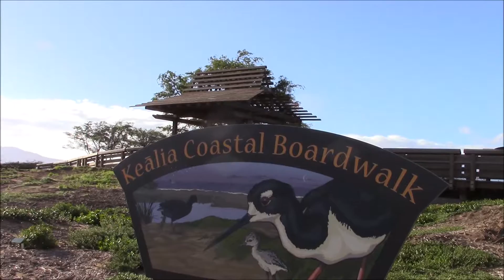South Maui From Kealia Coastal Boardwalk to Kihei & Wailea, Hawaii